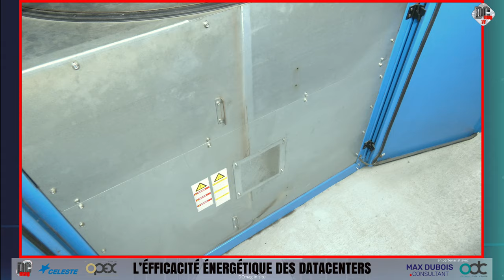DCmag in situ avec CELESTE (part6) : Sylvain THUEUX, gestionnaire datacenter et onduleurs à inertie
Sixième étape de notre découverte du datacenter Marilyn de CELESTE - Plongée dans la salle technique du datacenter Marilyn de CELESTE, avec Sylvain THUEUX,  gestionnaire datacenter, qui nous décrit les équipements électriques retenus, ainsi que la solution innovante de secours qui repose sur des onduleurs à volant d'inertie et des groupes électrogènes.